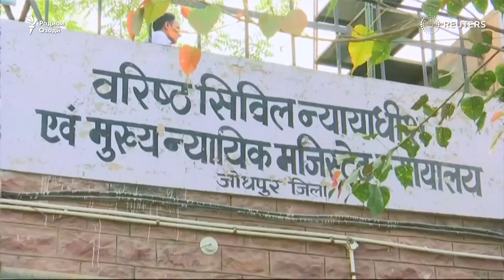Ситораи Bollywood Салмонхон ба 5 соли зиндон маҳкум шуд